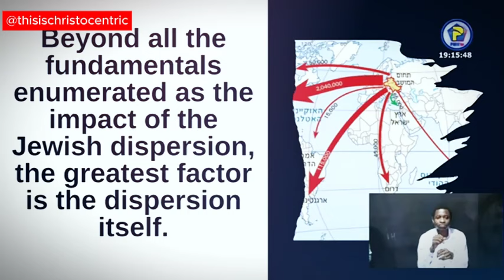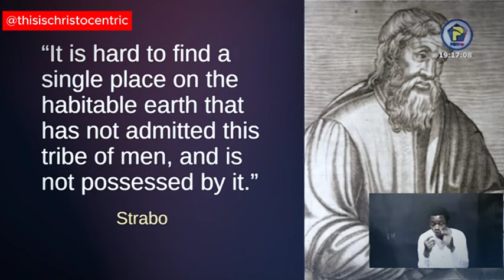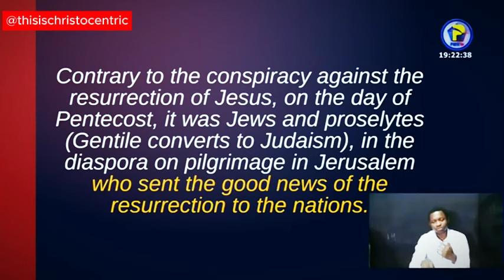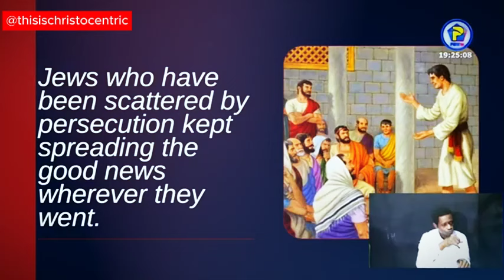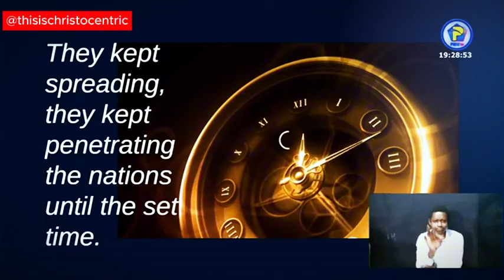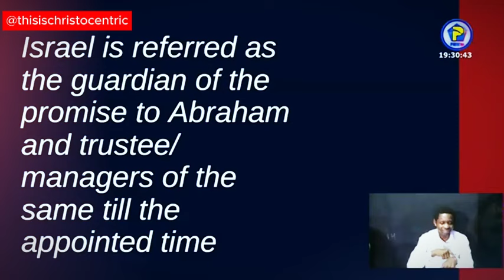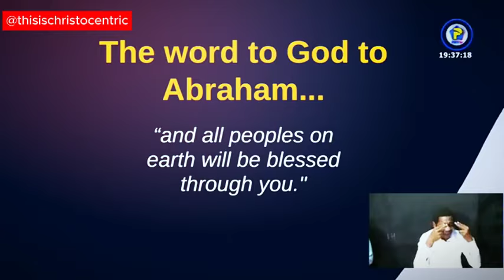THE SALVATION STORY YOU'VE NEVER HEARD BEFORE [How the Gospel was Produced] - Apostle Eric Nyamekye